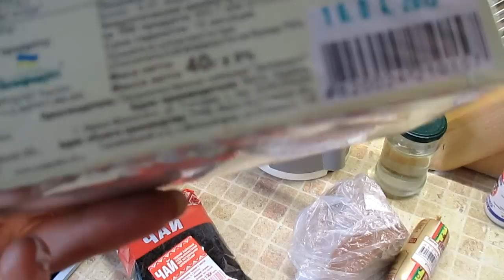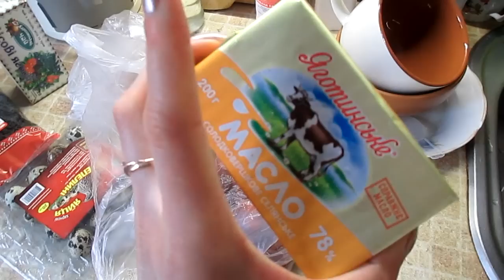ДЕНЬ ИЗ ЖИЗНИ. Быт. Покупки. Еда. Розеола? - таки да.